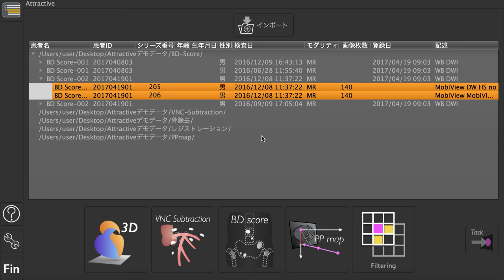BD score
This software can extract tumor from DWIBS and measure tDV and gADC.